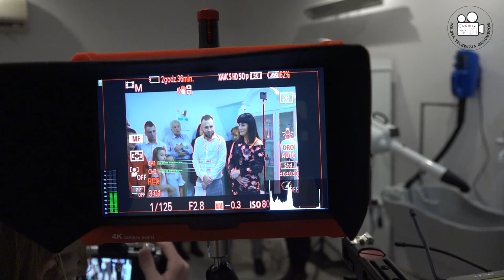Salon CocoLayla - przemowa :-)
Pełna wersja przemówienia podczas wielkiego otwarcia salonu CocoLayla we Włocławku.